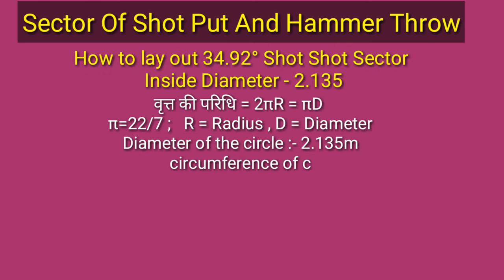Shot Put And Hammer Throw